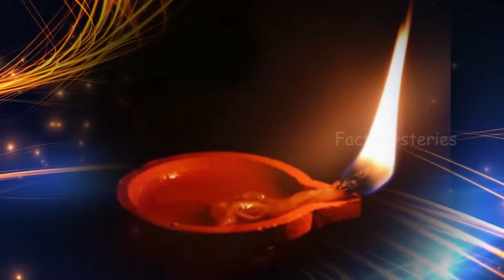Mysterious Temples | Devotional Places In India | Fact-mysteries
In this video explaining about Mysterious Temples and Devotional Places In India explaining about  Temples In India , and do visit this temple and its a good experience, thank you.